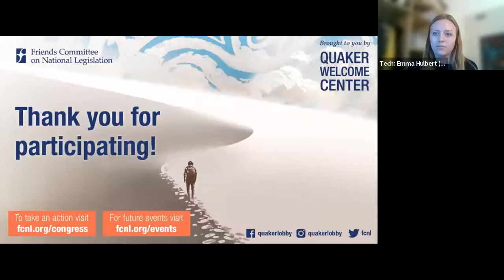The Journey for Just Migration Policy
FCNL, Quaker advocates, and youth advocates from around the country have been engaging in sustained, long-term advocacy on migration policy for decades. We are at an important moment in the push for migration justice. With many competing priorities, Congress must not lose sight of the need to pass a pathway to citizenship, reform a system that assaults Black and Brown communities, and affirm the rights of asylum seekers and refugees.

At this February Quaker Changemaker event, FCNL’s Alicia McBride moderated a conversation between Migration Policy Legislative Manager Anika Forrest and former Advocacy Corps member Patrick Kelly. Anika shared her knowledge of migration policy here on Capitol Hill, and Patrick shared his experience lobbying and organizing for immigration justice in local communities. We learned how FCNL, Friends, and like-minded advocates are working together to find a pathway to citizenship and advocate for humane migration policies.